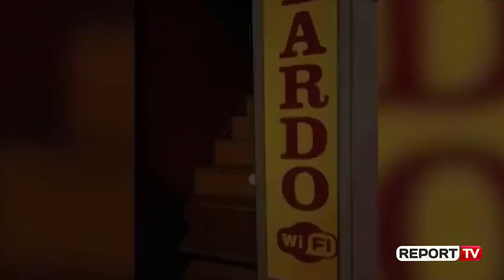Koronavirusi/ Policia mbyll mbi 500 lokale në të gjithë Shqipërinë, palestra, bilardo e diskoteka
TIRANË - Qindra lokale, palestra, bilardo e disko janë mbyllur nga policia në orët e mbrëmjes, pasi nuk respektuan rregullat e reja të qeverisë pas rasteve pozitive me koronavirus në vendin tonë.